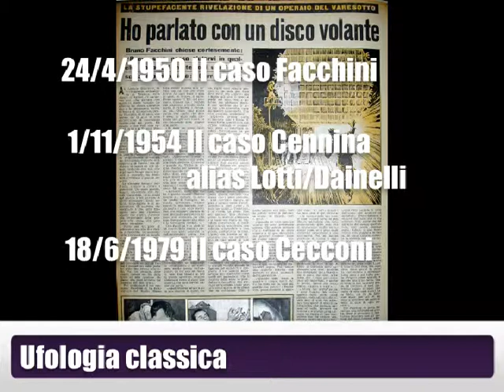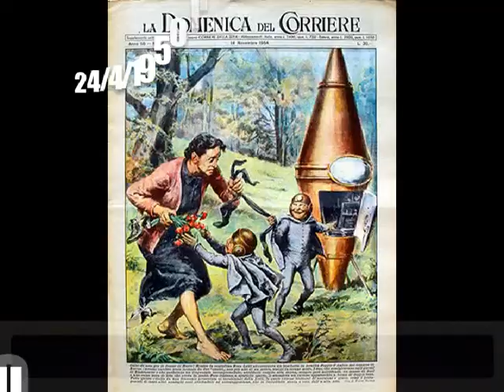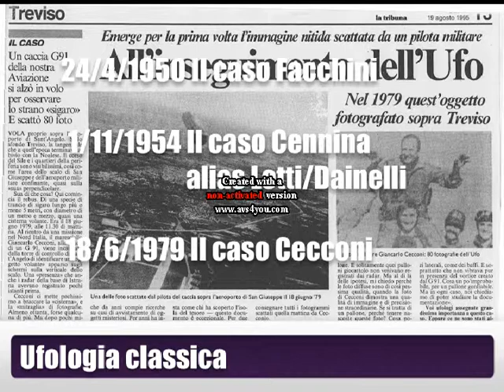Analisi UFO (patacca) Italia: caso Facchini, caso Cennina Lotti-Dainelli, caso Cecconi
Podcast sintetico, avente a tema la bloggata ufologica dedicata all'analisi ed al debunking del caso Facchini, il caso Cennina Lotti-Dainelli, il caso Cecconi